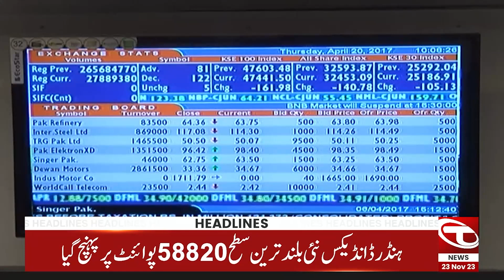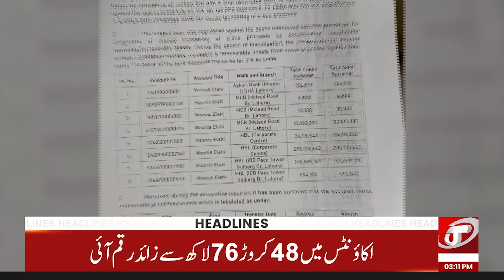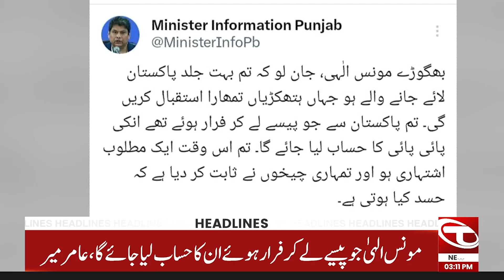Imran Khan Out? | News Headlines | 03 PM | 23 November 2023 | Talon News